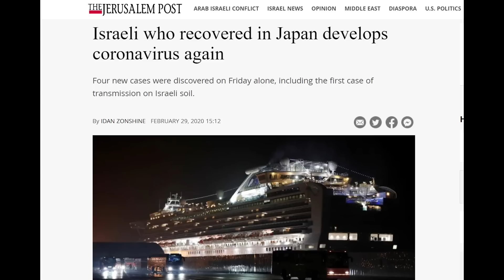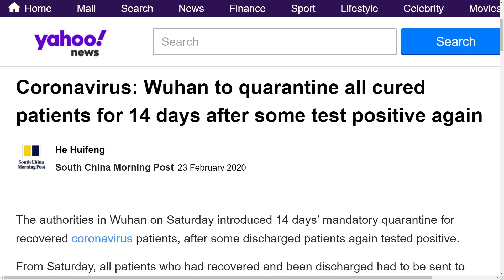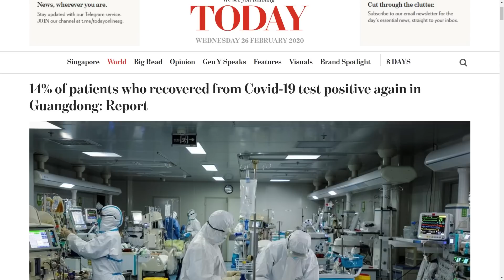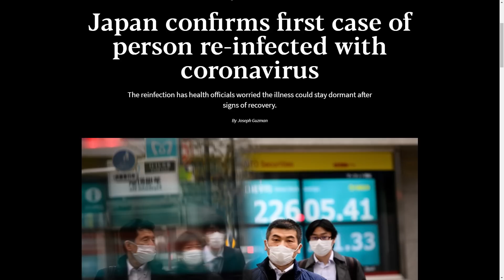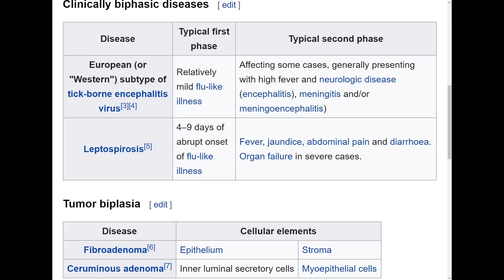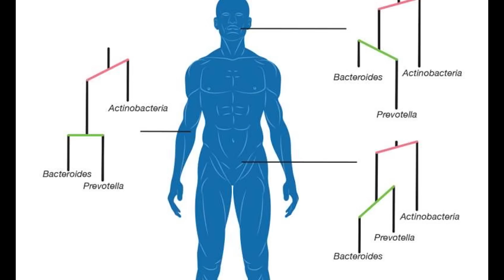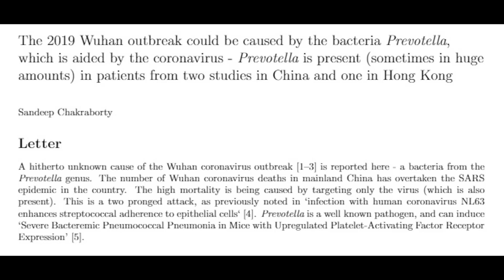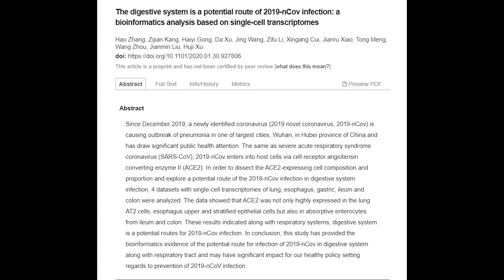The Walking Dead - New Theory to Explain SARS-CoV-2 Re-Infections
Multiple countries are now reporting cases of patients recovering from COVID-19 but subsequently testing positive for SARS-CoV-2 virus. Guangdong in China found 14% of "recovered" cases tested positive afteward. Now Japan and Israel have reported cases where this happened as well. A pair of pre-print studies (not peer-reviewed yet) speculate on a potential reason for this involving SARS-CoV-2 acting in some ways like a bacteriophage; hitching a ride with Prevotella bacteria found in the human gastro-intestinal tract in varying degree from person to person.

*SOURCES*
The 2019 Wuhan outbreak could be caused by the bacteria Prevotella,which is aided by the coronavirus

The digestive system is a potential route of 2019-nCov infection: a bioinformatics analysis based on single-cell transcriptomes